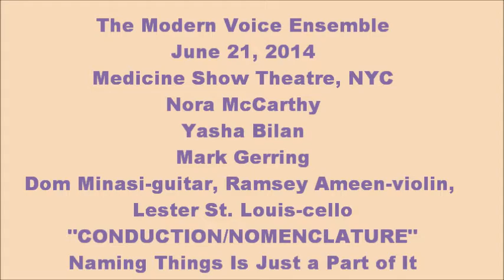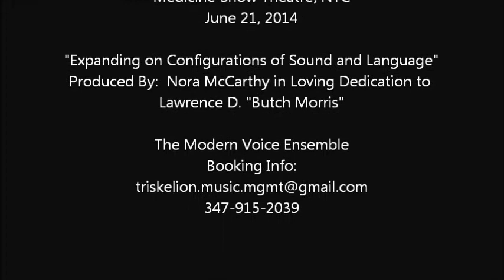MVE Conduction Nomenclature June 21, 2014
The Modern Voice Ensemble - Nora McCarthy, Yasha Bilan, Mark Gerring Perform and Evening of Improvised Music at the Medicine Show Theatre, June 21, 2014. Expanding on Configurations of Sound and Language - "Conduction/Nomenclature - Naming Things is Part of It"

Ramsey Ameen-violin, Dom Minasi-guitar, Lester St. Louis - cello